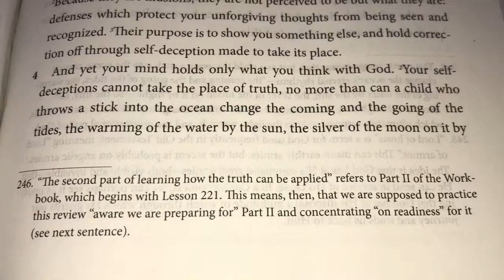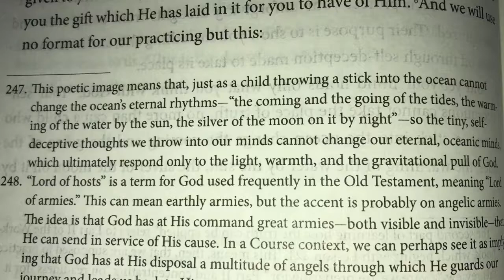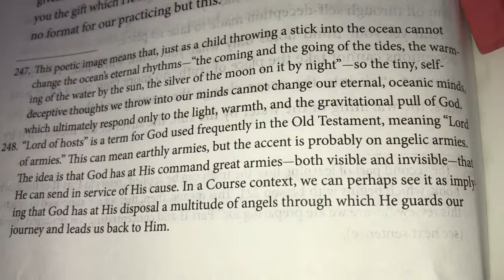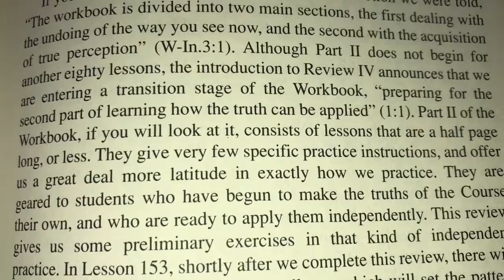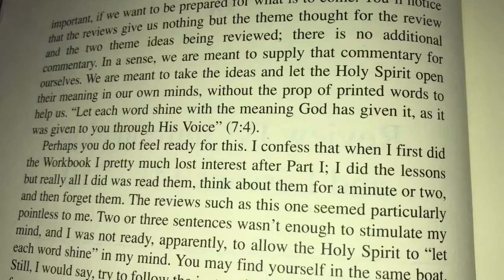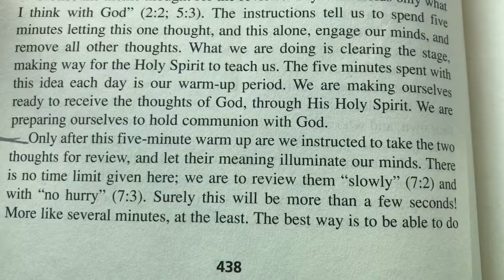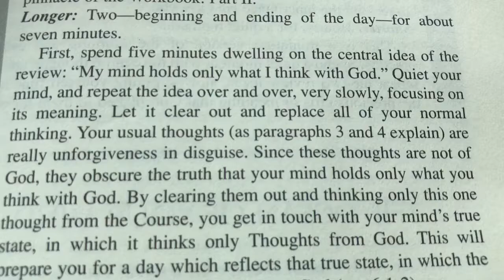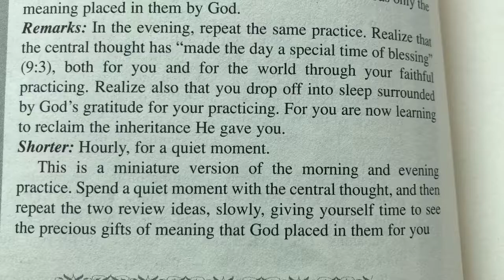ACIM Workbook. Review 4. Introduction. (Lessons 141-150)